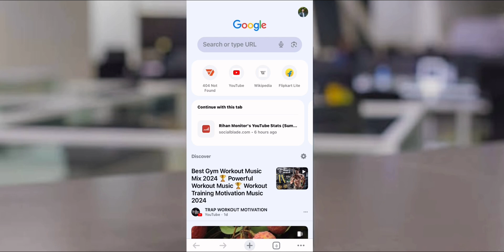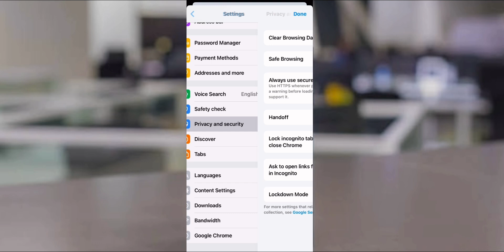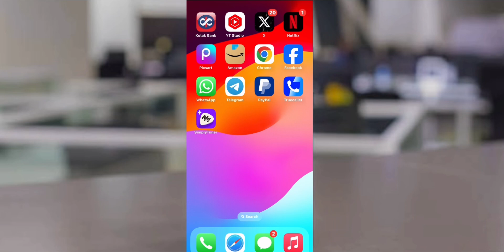Google Safe search problem salution | How to solve safe search problem on google chrome browser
Google Safe search problem salution | How to solve safe serch problem on google chrome browse

Quiries solved

google chrome browse me safe search on kaise kare
google chrome browse safe search of kaise kare

1. how to turn off safe search mode on google
2. chrome me safe search kaise off kare
3. safe search off chrome
4. google chrome safe search won't turn off
5. how to solve safe serch problem on google chrome
6. safe search google turn off
7. safe search problem solution
8. safe search turn off
9. safe search in google chrome android
10. safe search app for android
11. safe search automatically on
12. apne mobile se safe search kaise hataye
13. android safe search setting

Thanks